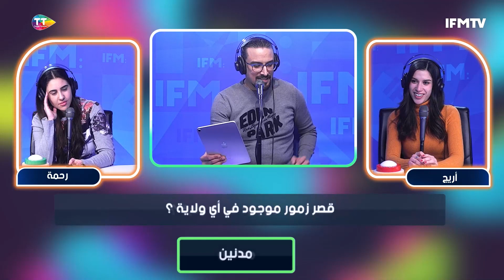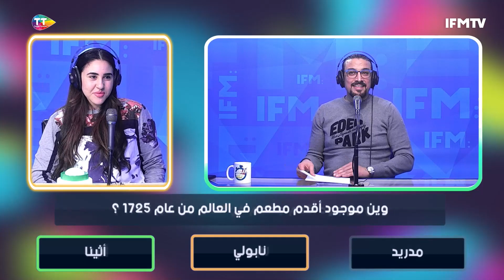العب يلا : الحلقة 82 من البرمجة الشتوية مع رحمة الزغلامي النهدي و أريج الحمروني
Youtube management : Concaste.me